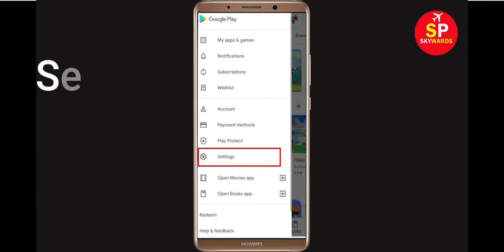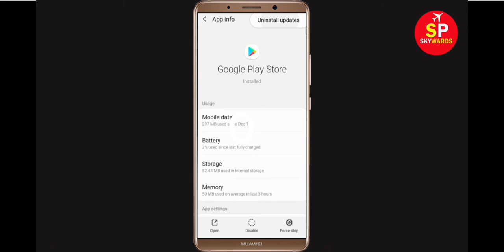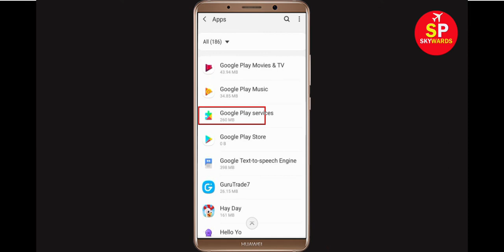Fix Can't Download BBC News Hindi App Error On Google Play Store Problem - Fix Can't Install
If you are facing problem in Google Play Store Can't Download BBC News Hindi App Error then this tutorial will help you a lot to get rid of this issue. So, just follow some stet and do like that and you will be solved your google play store error.